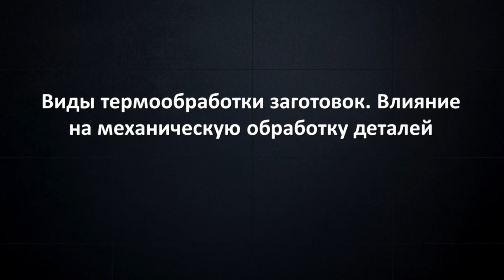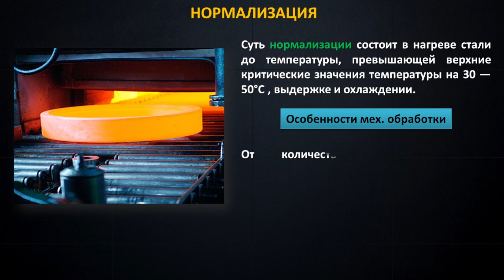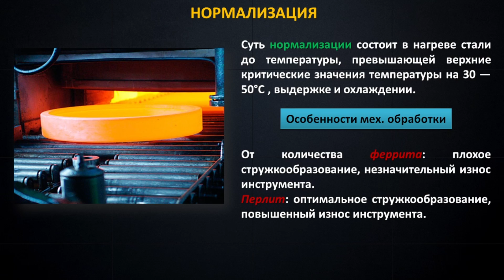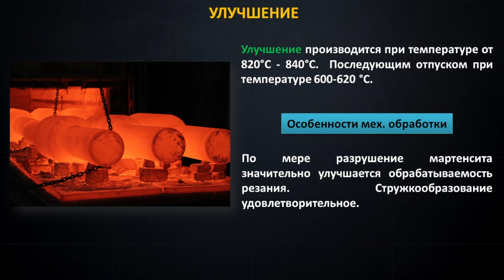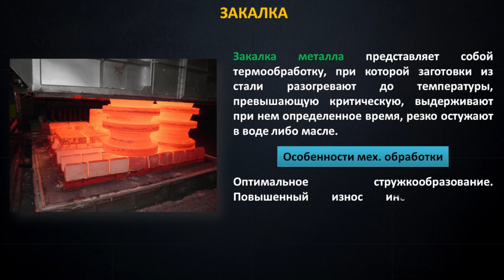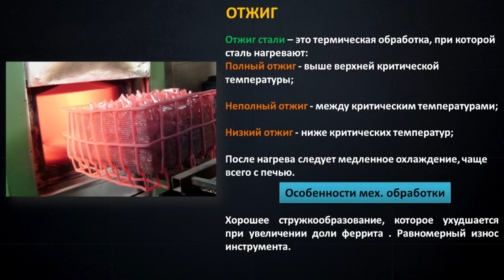Как виды термообработки влияют на резание металла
В видео рассмотрим, как различные популярные виды термообработки влияют на дальнейшие операции механической обработки. Естественно все рекомендации приблизительны и зависят от многих факторов.

В сегодняшнем видео, мы рассмотрим не только виды термообработки. Каждый инженер знает, что термообработка применяется для повышения твердости и упрочнения материалов. В основном термообработка стали, производится на стадии изготовления заготовок. Получается, что термическая обработка, помогает не только изменить структуру стали, но и улучшить ее обрабатываемость и увеличить срок службы инструмента. Может быть просто  закалка, ведь закалка стали или отжиг, могут быть как финишная термообработка металла, так и промежуточная между заготовкой и готовой деталью. Улучшая резание металлов, вы не только увеличиваете производительность, но и экономите свои деньги. А что вы думали, металлообработка стоит денег. На любом предприятии, даже которое не связано с машиностроением, есть обработка металла и различные технологии по которым это производится. Каждое изготовление детали, происходит когда применяется  механическая обработка деталей машин. Существуют различные методы обработки деталей, а так же, все это можно разделить на операции обработки детали, которые весьма различны и каждая по своему уникальна. Не забывайте про это когда разрабатываете технологический процесс производства продукции. Когда обработка резанием является вашим основным направлением, то способы обработки резанием имеют особенное значение. Можно сказать, что в этом видео термообработка для чайников, ведь более детально термообработка деталей описана в специальной литературе.